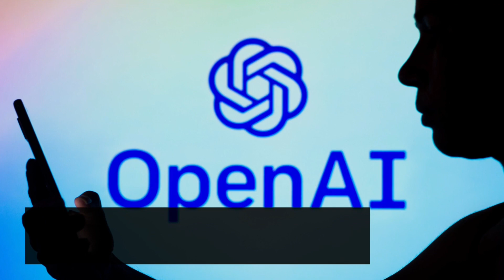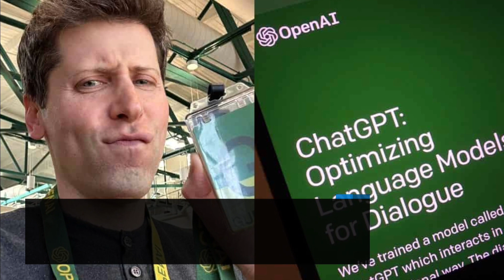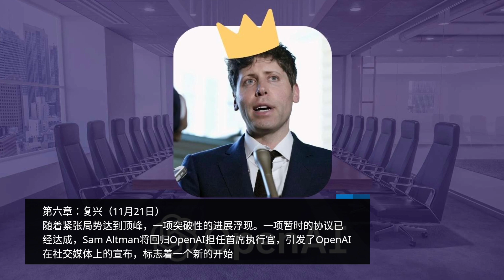OpenAI宫斗剧：领导层变动与重生的一周